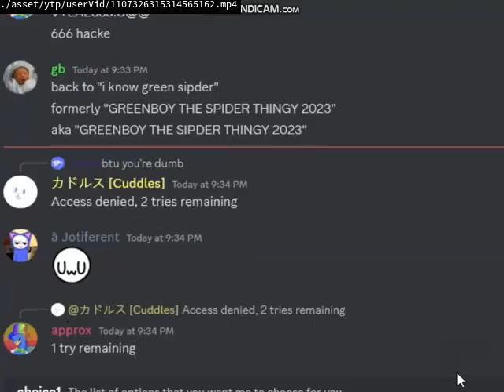Videos Upload Error Sucks (No)